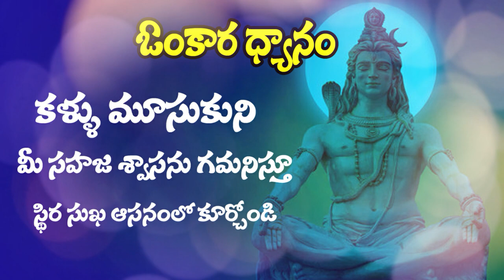Day 12 - కార్తీక మాస ధ్యానం by Vamsi Kiran | SADHGURU's MOVEMENT